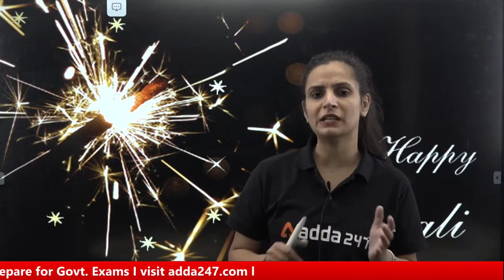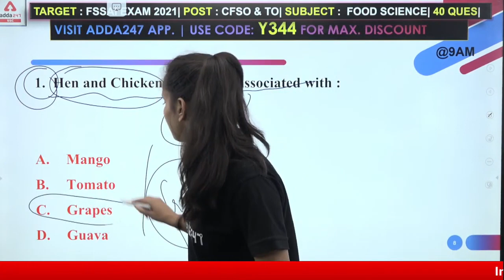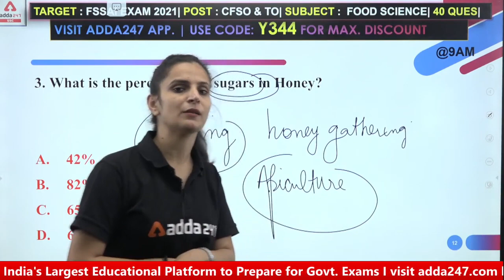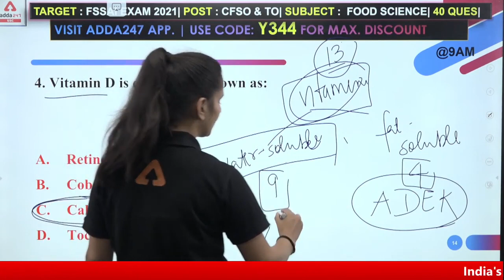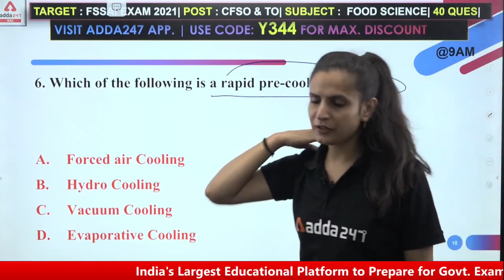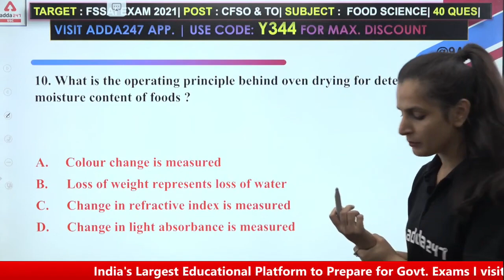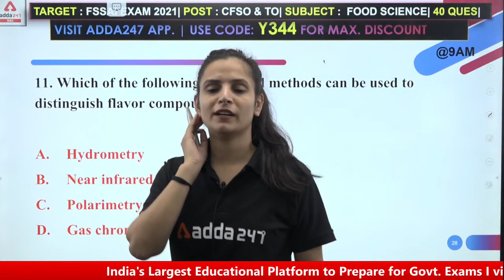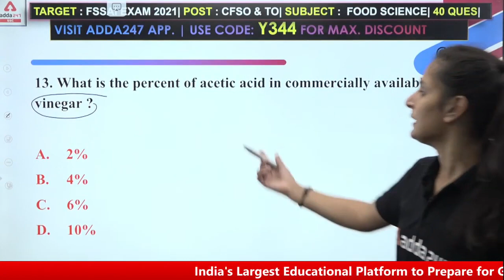FSSAI Recruitment 2021 | Food Science | MOST IMPORTANT QUESTIONS SET-1 ( DAY-16)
09:00 AM - FSSAI 2021 | Food Science
10:00 AM - FSSAI 2021 | Maths
11:00 AM - FSSAI 2021 | FSSAI
12:00 PM -  FSSAI 2021 | Reasoning
1:00 PM -  FSSAI 2021 | GS
2:00 PM -  FSSAI 2021 | English
4:30 PM - IBPS AFO 2021 | Maths